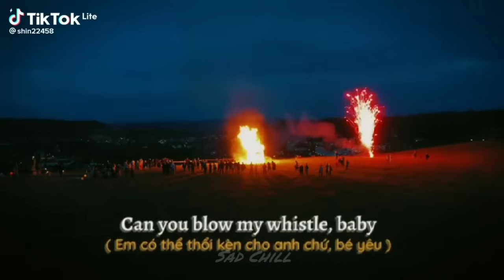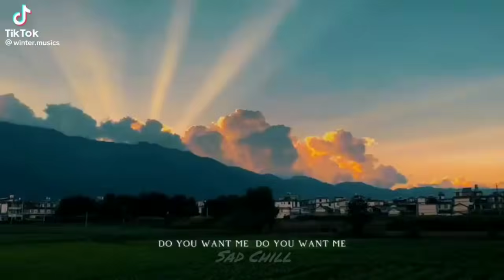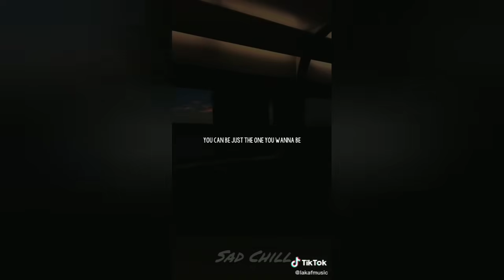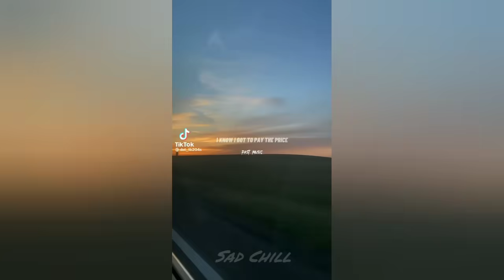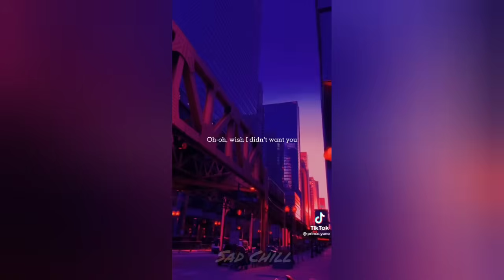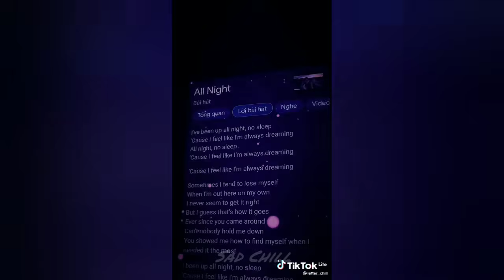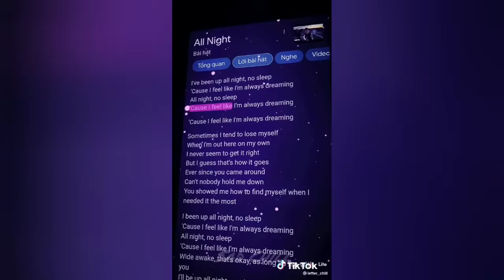[Nhạc Chill Us-Uk] Những Bài Hát Tiếng Anh "Cực Chill" Siêu Gây Nghiện_#64 💯